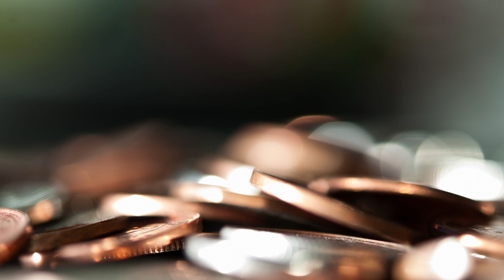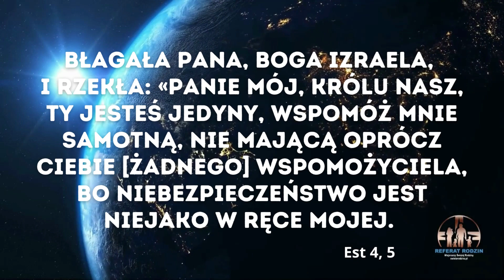Mów do Boga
Zapraszamy też na profil FB Diakonii Modlitwy, która poprowadzi warsztaty modlitwy oazowej.